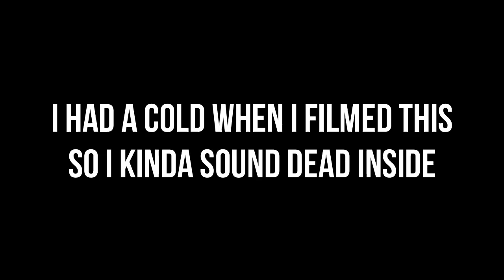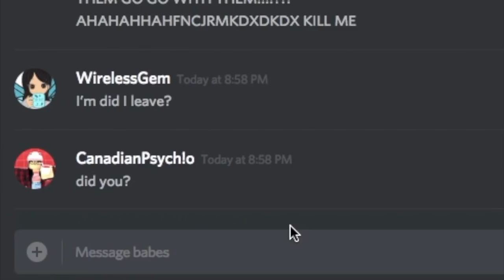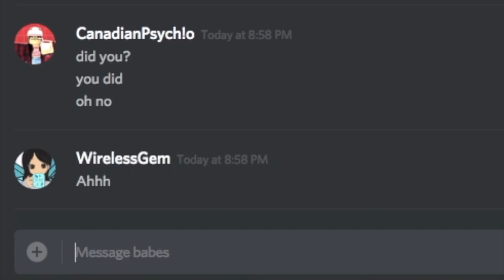Roblox | Royale Highschool Gone Wrong with WirelessGem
HOWDY GUYS! You get to hear my um voice in this video so...enjoy?

Hahah I was really weird and awkward but this was super fun to do! WirelessGem taught me the low downs of Royale Highschool and we became ROYALTY!

So yea. Enjoy.

Credits to RYUSERALOVER for Kazoodipity at 2:35 (one of the best youtuber's ever)

╚ ೋღ ♥ ღೋ ╝

☆.｡.:*　Shameless Advertisement　.｡.:*☆

*What do you edit and record with?*
I record with obs (on my windows) and quicktimeplayer (on my macbook). My macbook is usually used for school work but I record my home tours with it as it is less leggy. I edit with wondershare filmora.

No due to the 200 limit for friends in roblox, I cannot. It would be unfair to those I do not friends. Sorry. If it makes you feel any better I can definitely follow you.

*Can I be in a video?*
If you are present while I'm filming sure!

*Can you build for me?*
No as I do not have enough time to build for everyone who asks. And again it would be unfair if I did build for one person and not for the others who have asked me.

No because I need to save my money for giveaways and my own myself builds. If you want money, work for it yourself.

Gonna start recording the amount of subs and views I have for each video just for me to look back on c:

636,191 views